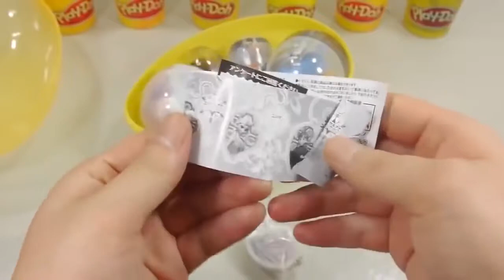1000 degree knife vs slime squishy ball learn colors /Amazing video/